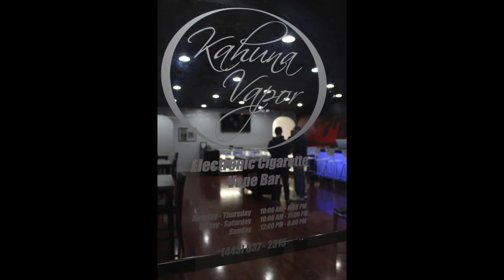Kahuna Vapor and the Electronic Cigarette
Sam Rogers is the manager at Kahuna Vapor, a store that sells electronic cigarettes in Ellicott City, Md. Rogers breaks down the parts of the electronic cigarette and shows what his store offers for smokers trying to quit.